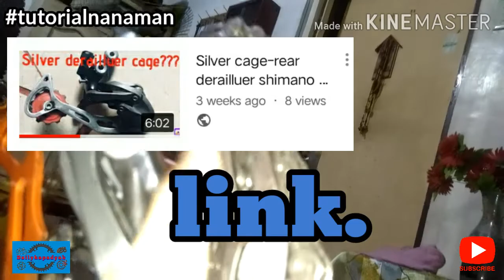How To Remove And Install Rear MTB Wheel[TAGALOG]TUTORIAL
video on silver cage

also join my fb page:DailyKapadyak